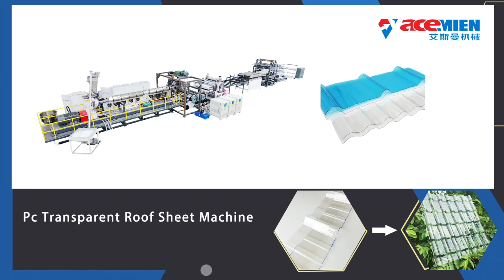China Factory wholesale transparent plastic polycarbonate corrugated roof sheet making machine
PC transparent corrugated roof sheet is widely used in roofs, windows, corridors, swimming pools and greenhouses,